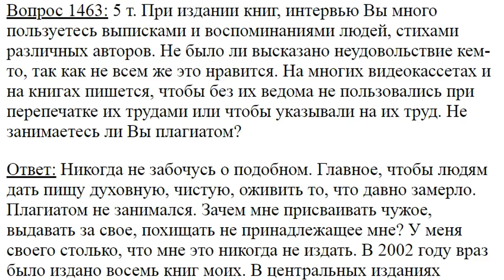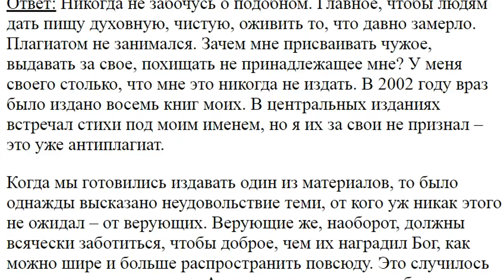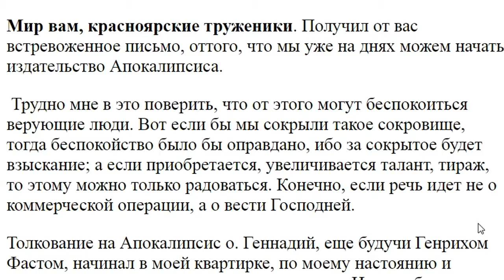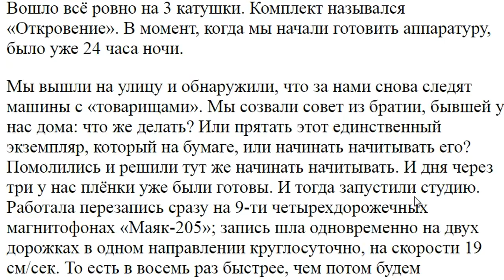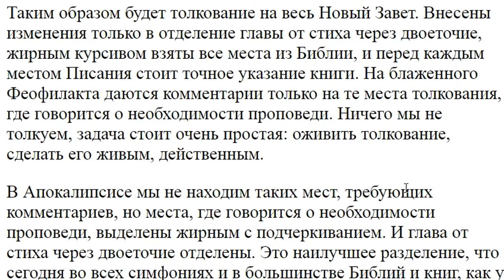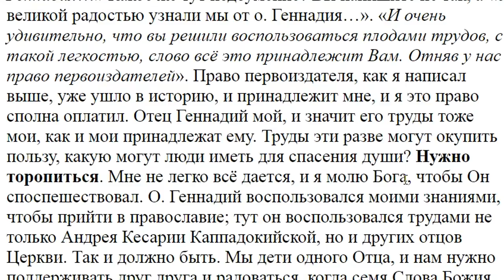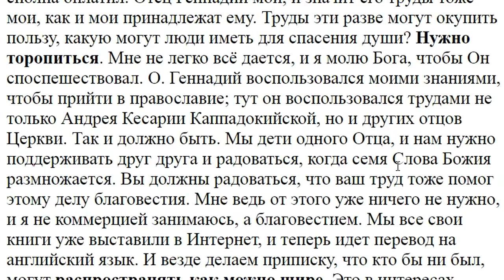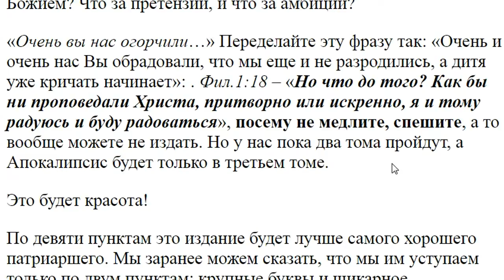1463. Не занимаетесь ли вы плагиатом?